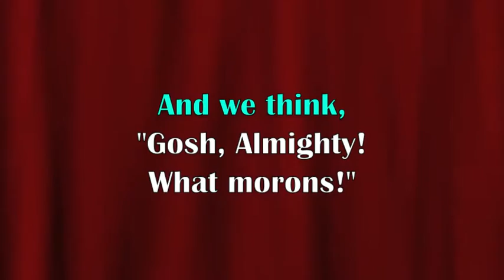Burlesque Night Live: One Night Only! - August 3rd, @ 7 PM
Burlesque Night Live re-emerges from the sexy comedy ashes to soar once again at Pitman's Freight Room in rropical, downtown Laconia, NH. Tickets available at the door. BYOB.